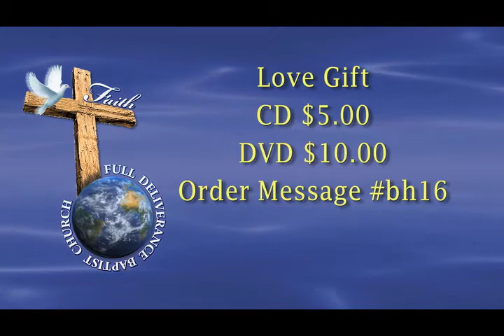The Triumphal Entry